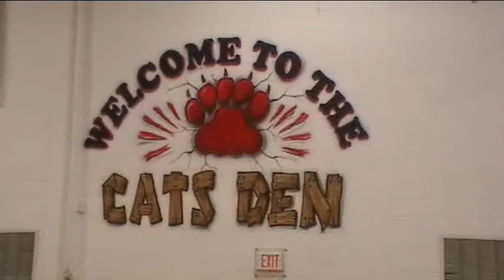jr high game